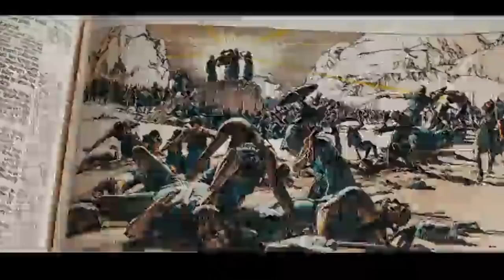Que vaut Indiana Jones pour les archéologues ? / Passé Sauvage La mn nécessaire # 7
7ème épisode de "la minute nécessaire" avec, en guest, le plus grand archéologue de tous les temps... ou pas.

Merci aux copains,

LIENS UTILES